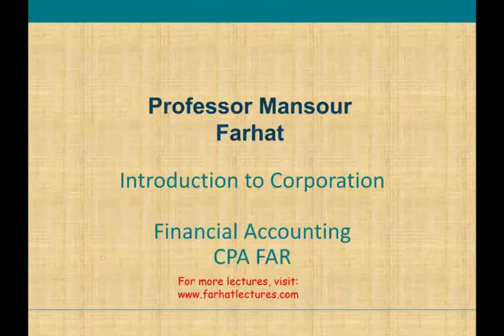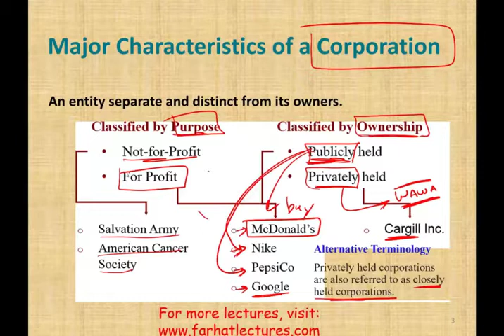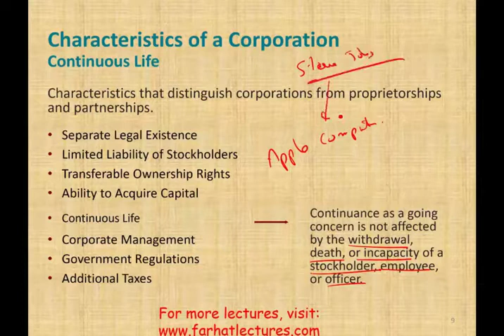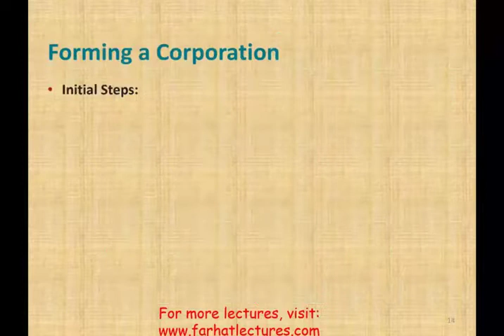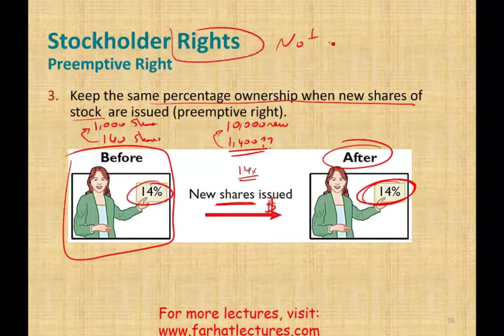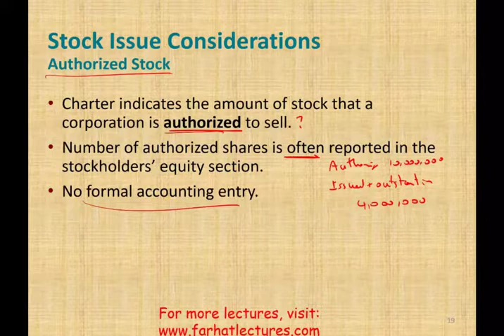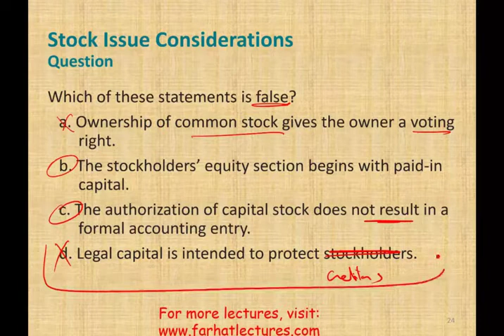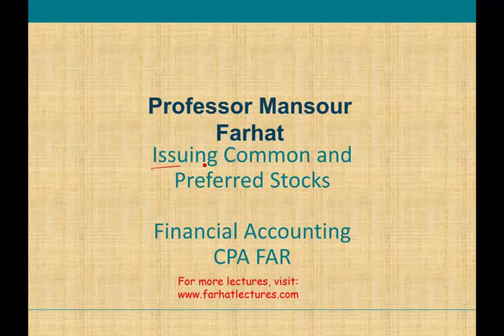Introduction to Corporation ¦ Financial Accounting ¦ CPA Exam FAR